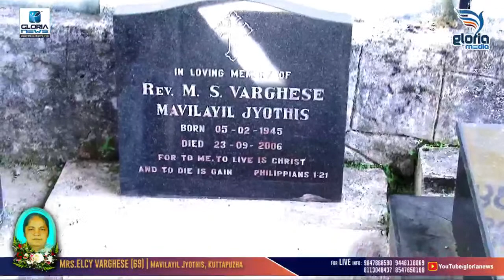Mrs. ELCY VARGHESE (W/O Late Rev.M.S Varghese) | Mavilayil Jyothis | Kuttapuzha | Funeral Service